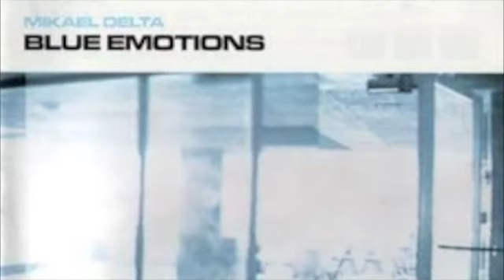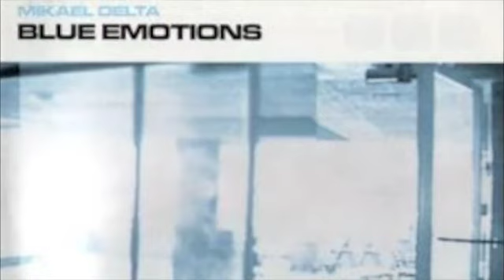Mikael Delta "Virtual cream"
"Blue Emotions" album GlasgowUnderground Records 1999
cover photo by Adreas Angelidakis
unofficial video